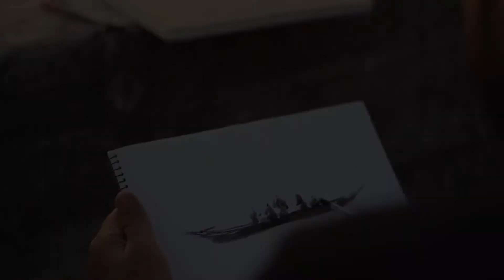A Day in The Plein Air | Live Sketch | Monjur Rashid | Ashfaque Bappy | Bangladesh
Visit a Village near our Residence.

Making Team:

Artist: Monjur Rashid

Script:Ashfaque Bappy

Capture & Edit: Ashfaque Bappy

Screenplay & Direction: Ashfaque Bappy

Watch Our Beautiful Burigonga

Watch our Sketchbook Tour

Watch Our Live Portrait Painting